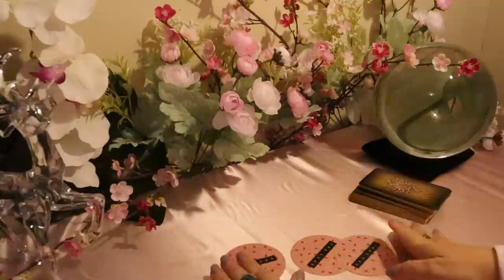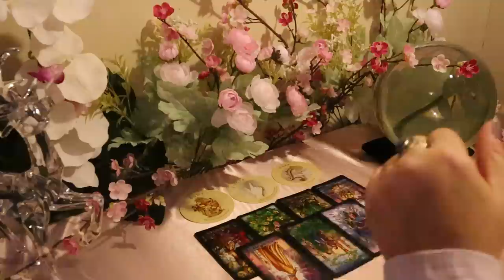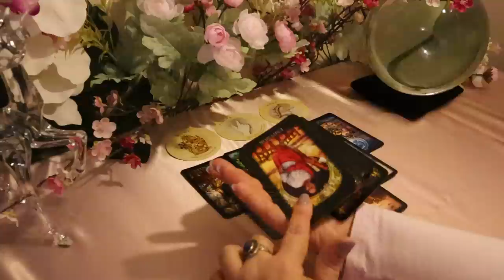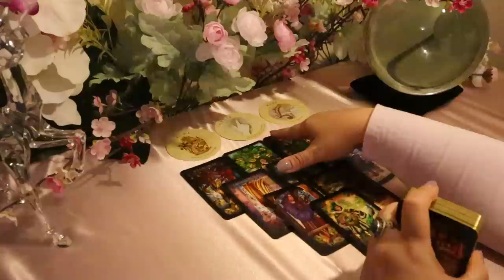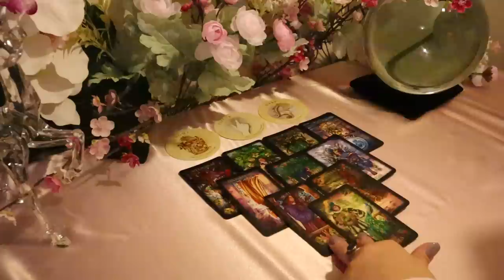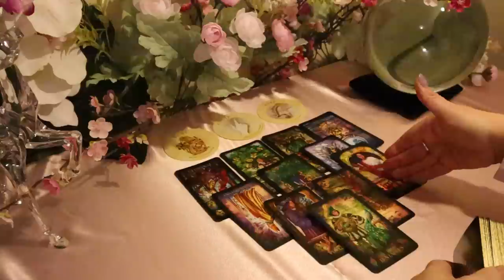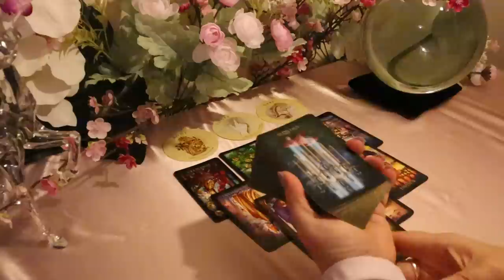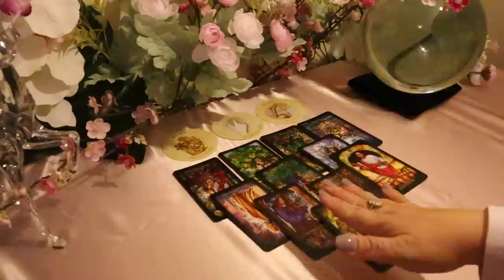Pisces 6 Months From Now..You Will be Offered Something You Never Considered..Pisces Tarot Reading